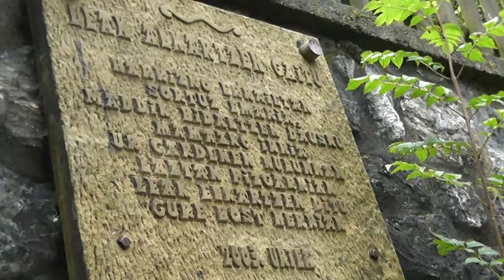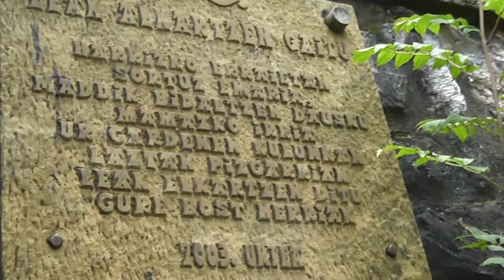Lipus 2013 09 20 1)